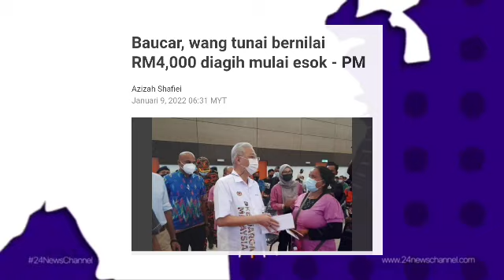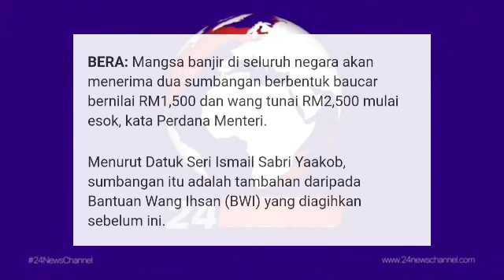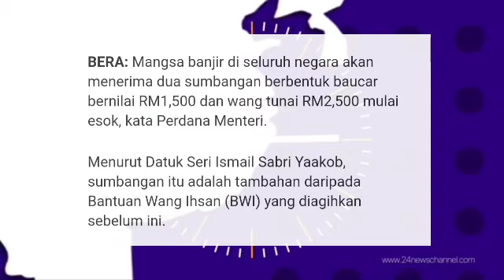BANTUAN RM1500 DAN RM2500 UNTUK RAKYAT // TAHNIAH SEMUA PENERIMA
BANTUAN MANGSA BANJIR